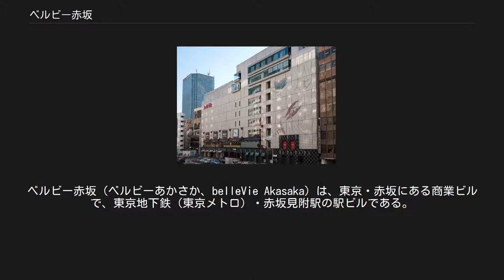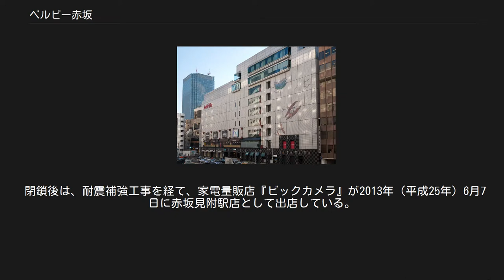ベルビー赤坂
ベルビー赤坂（ベルビーあかさか、belleVie Akasaka）は、東京・赤坂にある商業ビルで、東京地下鉄（東京メトロ）・赤坂見附駅の駅ビルである。
 ファッションビルとして運営されていたが、2012年（平成24年）3月末をもって事実上閉店、2013年（平成25年）6月7日よりビックカメラが入居している。
 東京メトロの前身である帝都高速度交通営団（営団地下鉄）が、1978年（昭和53年）5月29日に、子会社の株式会社地下鉄ビルデイングと伊藤忠商事株式会社との合弁会社として「シーアイ・メトロビル株式会社」を設立、翌年9月26日にベルビー赤坂が開業した。
 シーアイ・メトロビルは1999年（平成11年）6月30日に「株式会社ベルビーメトロ」に社名変更し、翌2000年（平成12年）10月1日には株式会社地下鉄ビルデイング（当時）に吸収合併されたことから、ベルビー赤坂の経営も同社に移管された。
 ベルビー赤坂は2000年（平成12年）11月1日に全面改装開業し、同時にポカリスエットやIPSAのロゴデザインを手がけたヘルムート・シュミットのデザインによる新しいロゴ 「.belle Vie」が採用された。
また、「Club bellevie」というポイントカードも導入され、顧客獲得強化が図られていた。
 2006年（平成18年）7月1日、ベルビー赤坂の事業はメトロプロパティーズに譲渡された。
同社は、同年10月2日に行われた（旧）株式会社地下鉄ビルデイングの会社分割と吸収合併により、東京メトロの直接の子会社となった。
 東京メトロとメトロプロパティーズによる改装工事が行われ、2007年（平成19年）5月10日に再び新装開店した。
この際には「美しい人生 ～赤坂美人、生まれる。」をキャッチコピーとし、全56店舗中35店舗が入れ替えられた。
これらの新店舗のうち14店舗は第1号店または新業態であった。
 しかしながら、ビルの耐震性能に問題があることなどから、2012年（平成24年）3月31日（建物1階の「ブティック・アシダ赤坂」のみ同年6月26日）をもって全店閉店した。
 閉鎖後は、耐震補強工事を経て、家電量販店『ビックカメラ』が2013年（平成25年）6月7日に赤坂見附駅店として出店している。
 ビックカメラはベルビー赤坂の全フロアに入居しているが、核テナントという位置づけのためビルには「.belle Vie」の看板も残している。
 地上入口 営業当時のベルビー赤坂 （営業当時）